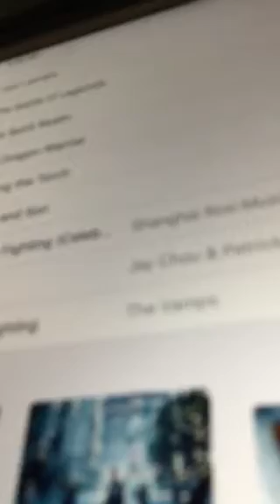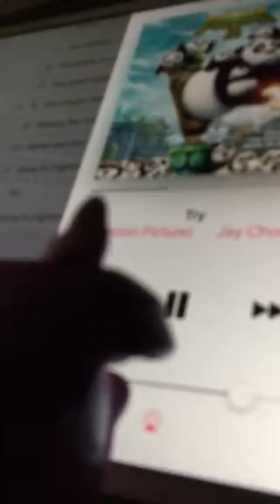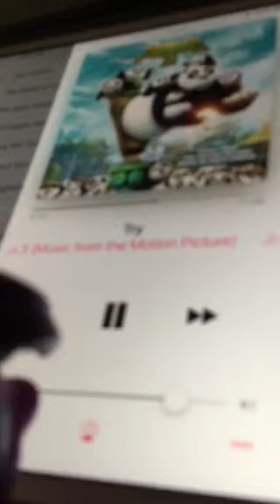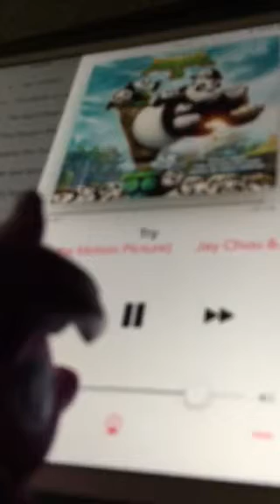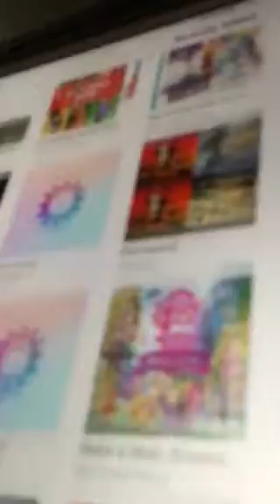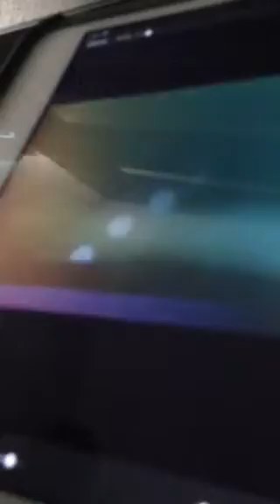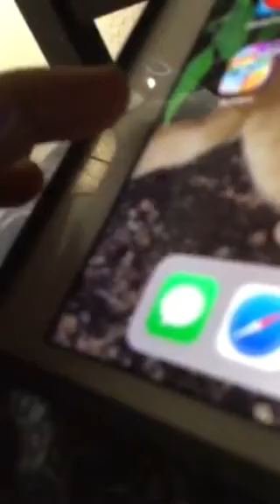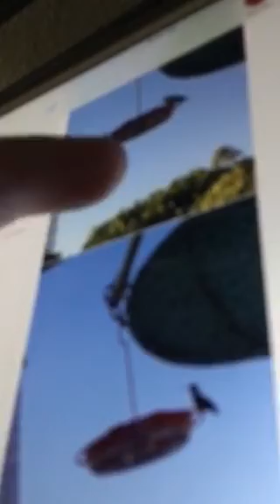Emily sings try